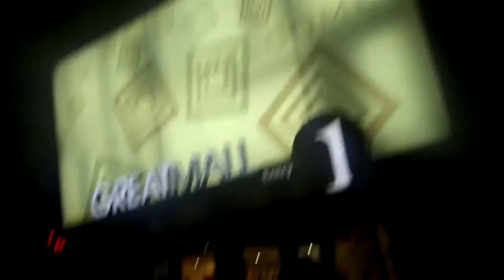Adventures Of Paolo + Marvin Part 4